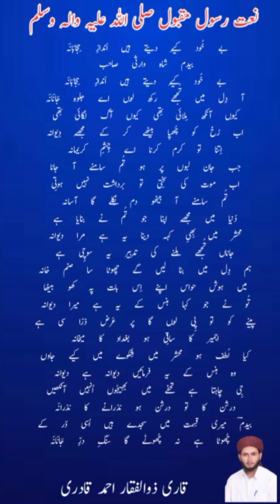be khud keye daite hen andaz hijabana A dil main tujhe rakh lon aye jalwa e janana بے خودکیے دیتے ہی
be khud keye daite hen andaz hijabana
A dil main tujhe rakh lon aye jalwa e janana
بے خودکیے دیتے ہیں انداز حجابانہ
آدل میں تجھے رکھ لوں اے جلوہ جاناناں